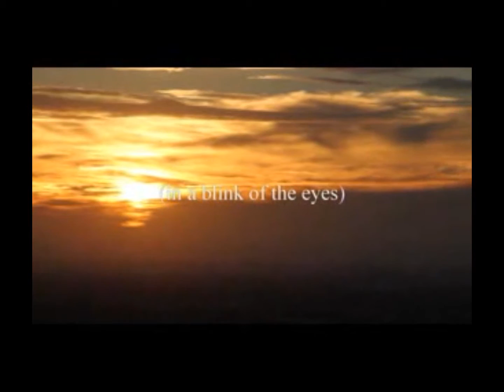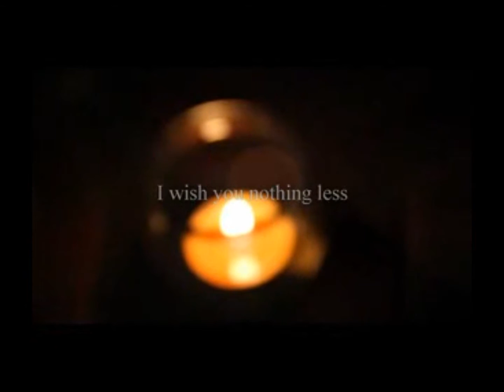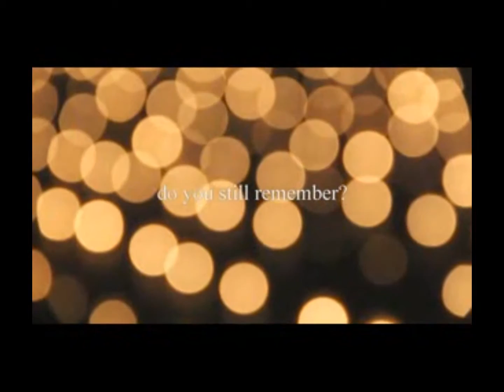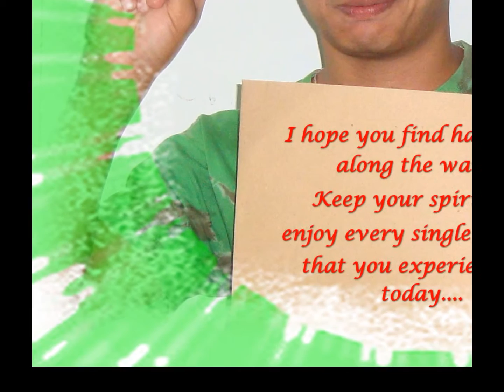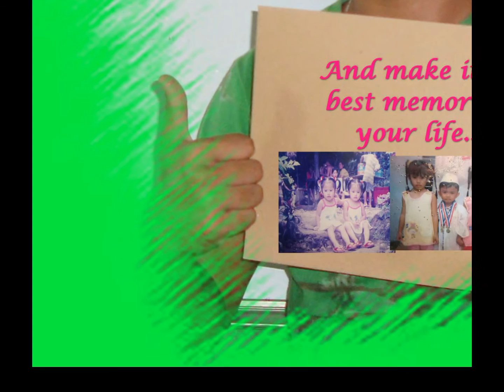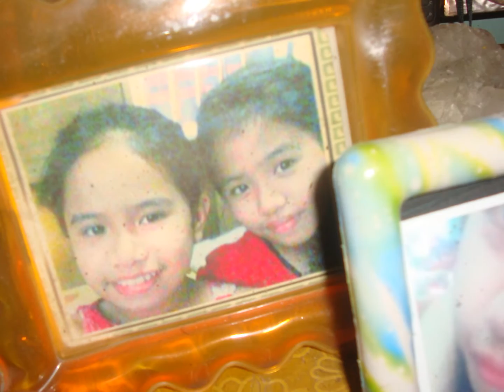Maria Charisse Mendoza 17th Birt Day